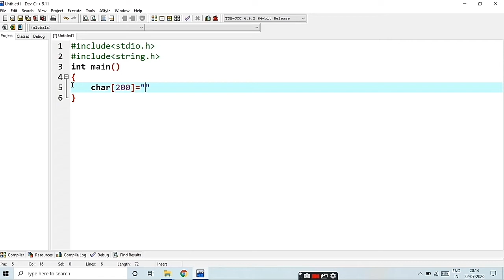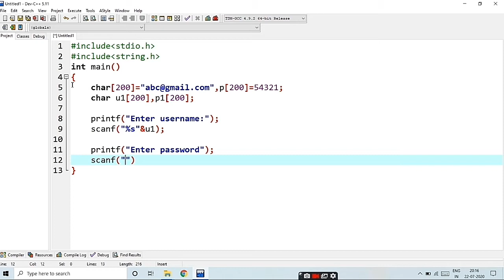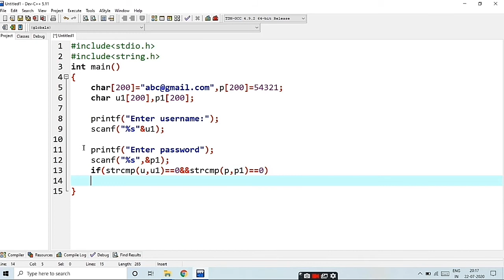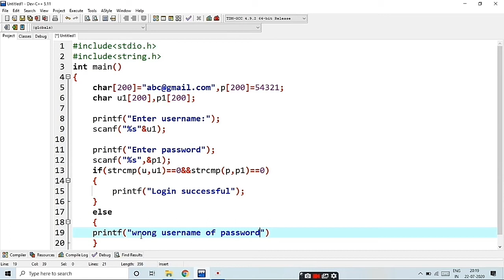Login program l login interface kaise banaye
Hello friends
Aaj ke iss video me ham login_program using_ C_language dekhenge
Agar ye video aapko achhi lagti ho to like kijiye comment kijiye aur apne dosto ke sath share kijiye